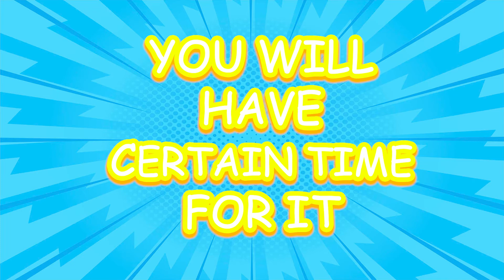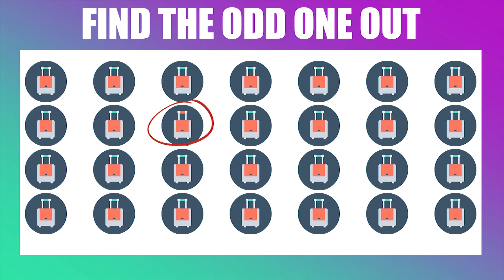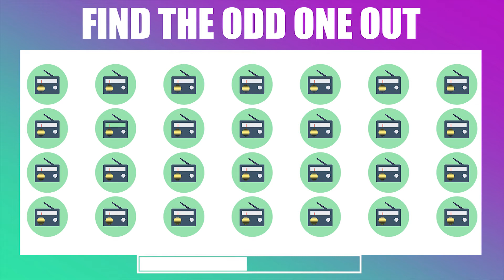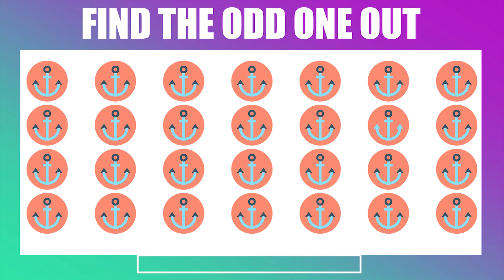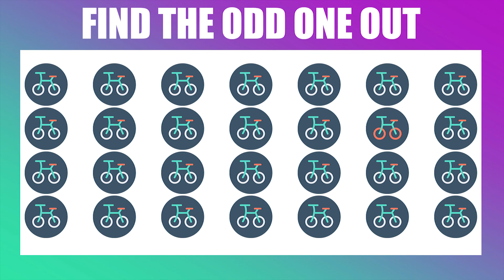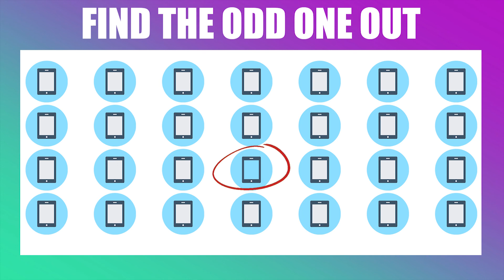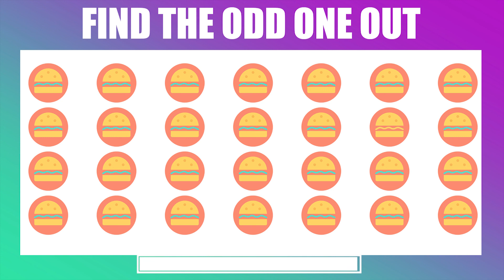HOW GOOD ARE YOUR EYES | Find The Odd Emoji Out | Emoji Puzzle Quiz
let’s go
find the odd one out emoji challenge, find the odd emoji hard, find the odd emoji out hard,

Can you find?Spot&Find deliver the videos: emoji games, emoji puzzles, find the odd emoji, find the odd one out, find the letter, find the hidden animals, find the difference, spot the difference .